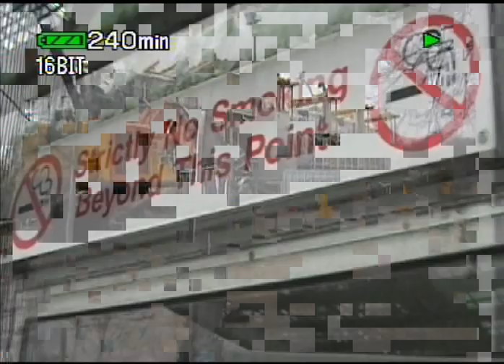Don Valley Stadium Demolition 1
Small video clip taken during the demolition of the Don Valley Stadium, which happened between 21 November 2013 – May 2014 ( My guess is this in during 2014 ).
More of YOUR tax money pissed down the drain by Sheffield Shitty Council, or should we say ; Sheffield Corporation.